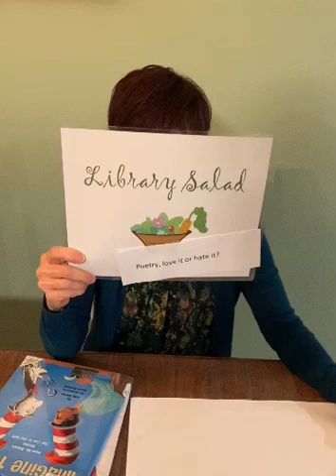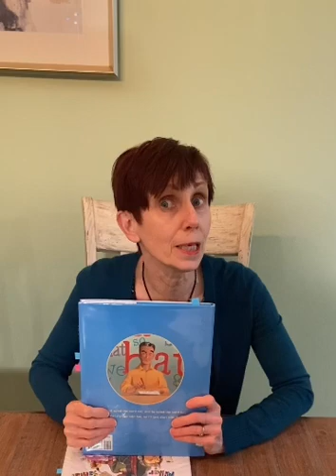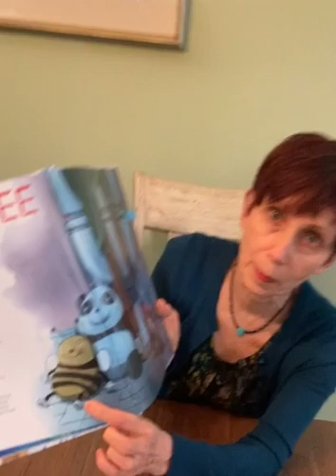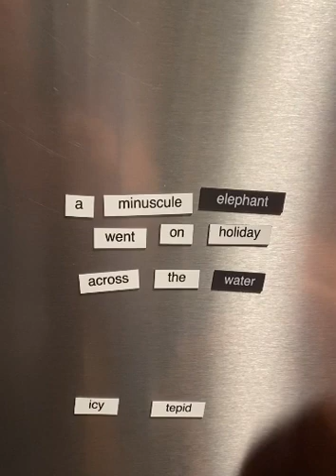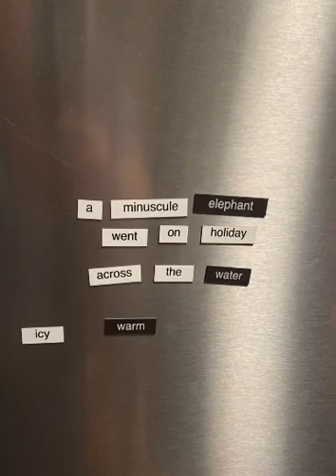Library Salad Episode #86: Poetry - love it or hate it?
Games, Dr. Seuss and a chocolate haiku!